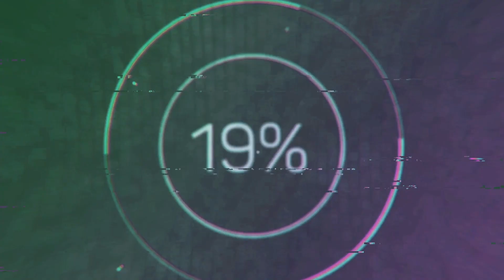Слез не унять... Она умерла только что...